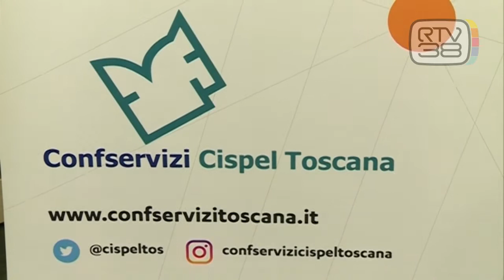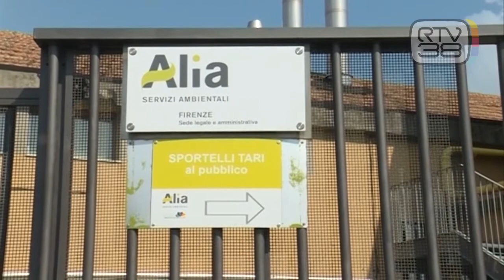"VACCINARE I LAVORATORI DEI SERVIZI PUBBLICI"